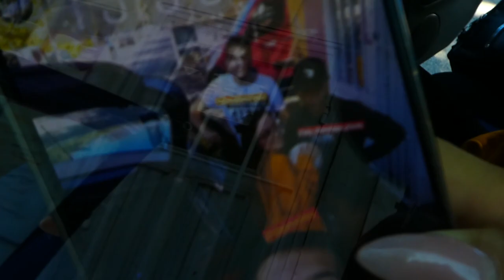ВЛОГ 3 | Към Ветрен и обратно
В този ден решихме малко да релаксираме и да се разтъпчим до Ветрен с пица, бира и игри.
Приятно гледане.